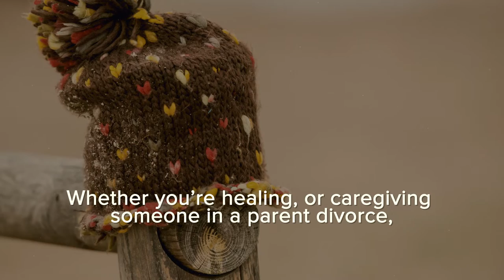The Pearl and the Hut: Book series trailer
A video trailer for the "Pearl and the Hut" book series based on the practical, pedagogical and curative philosophy of Austrian scientist and community-life innovator, Rudolf Steiner, originator of Waldorf Education, Biodynamic Farming, Eurythmy therapeutic movement, Goethean Arts, Anthroposophical Medicine, and Camphill Communities.

For adult children of divorce, therapists, caregivers, parents of divorced children, teachers, doctors, psychologists, curative eurythmists, pastoral care workers, spiritual mentors, Anthroposophical practitioners, and social researchers.

and from Amazon, Barnes & Nobles, and other worldwide book distributors.

Volume I:  The Pearl and the Hut: Soul Wisdom for Growing up and Living Between Divorced Parents  (Developmental stages: Birth to age 21)

Volume II:  The Pearl and the Hut: Soul Wisdom for Adult Children of Divorced Parents (Coming Soon)   (Developmental stages: Age 21 to 63 and up)